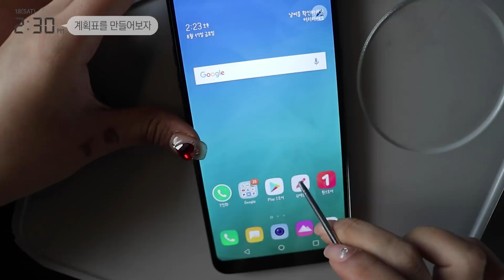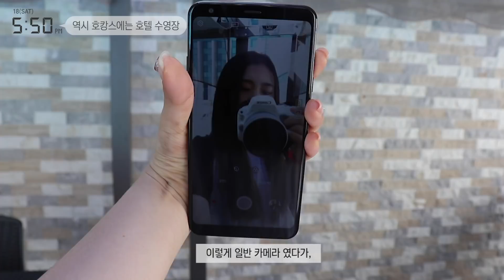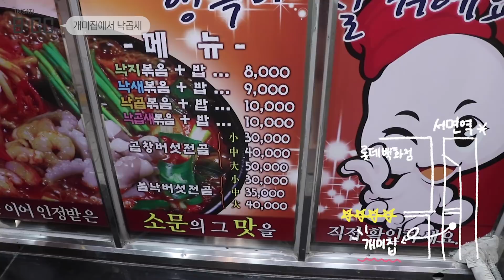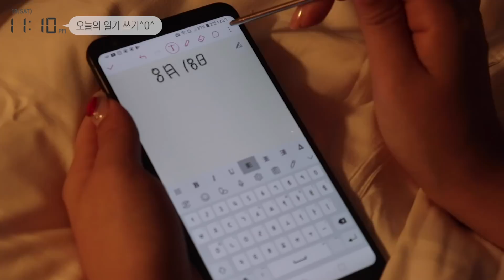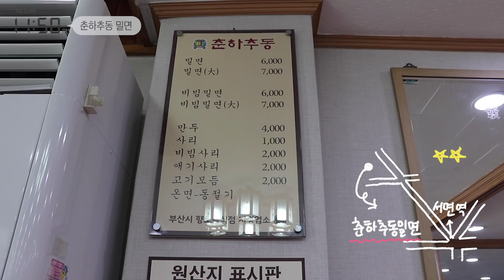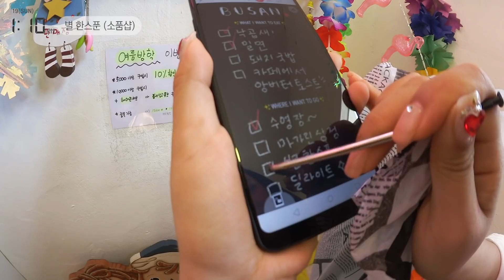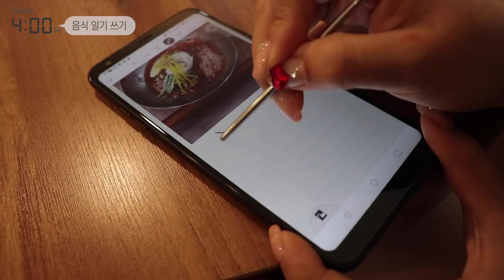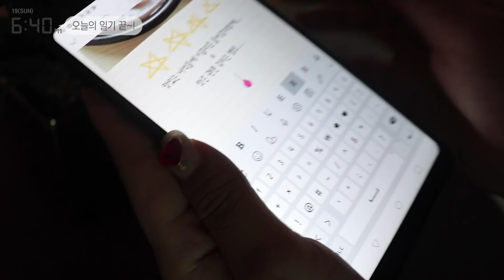[부산샒로그] 알차게 핫플레이스 1박2일 여행! / 낙곱새+밀면+국밥 후기 / 카페거리+소품샵 털기 (Feat. LG Q8)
* 본 영상은 LG전자의 지원을 받아 제작되었습니다.

안녕하세요 셀럽여러분!!
오늘은 다시 돌아온 여행샒로그! 이번엔 부산샒로그로 돌아왔습니다~!~!!
1박 2일동안 알차게 여행계획도 세워보고 체크해나가면서 나름 핫플레이스(?) 탐방을 해보았는데욥!
재미있게 감상해주시고 다음 여행샒로그도 기대해주세요~

Hi this is Serim from Serim's Life!

Today's video is “Busan Serim-Log / Traveling Hottest Spot  for two days at night”

* Instargram : serim.hong.50
* Face book : 샒의 삶